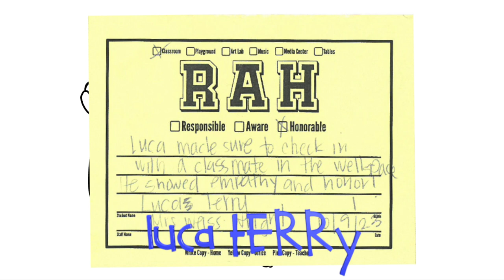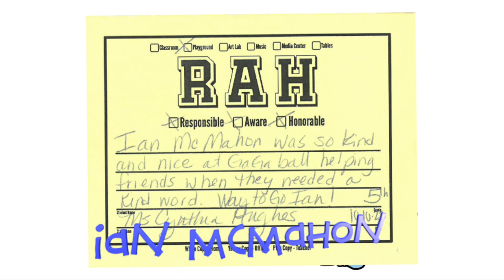Sea Lion Splash - Episode 9